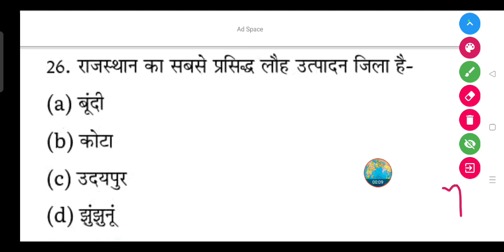राजस्थान का सबसे प्रसिद्ध लौह उत्पादन जिला है- (a) बूंदो (b) कोटा (c) उदयपुर (d) झुंझुनूं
राजस्थान का सबसे प्रसिद्ध लौह उत्पादन जिला है-

(a) बूंदो

(b) कोटा

(d) झुंझुनूं